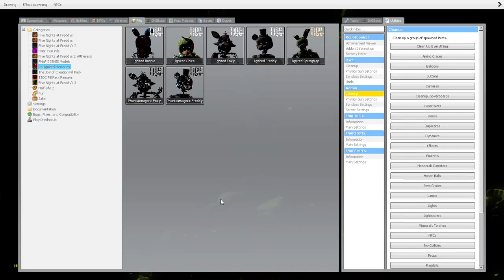Shadow Ignited Foxy s Foxy, Springtrap and Friends who start this body!